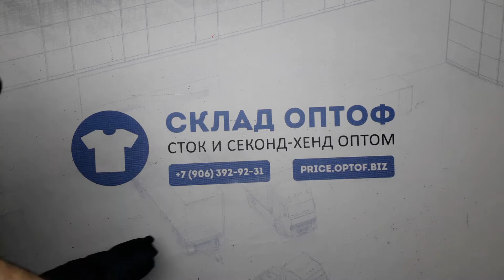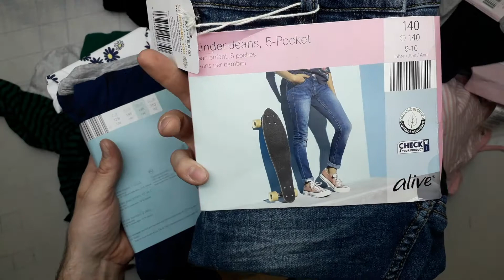13472 Aldi детский микс демисезон сток 9 пак. 8,1кг. 17,15€/кг. 78шт.